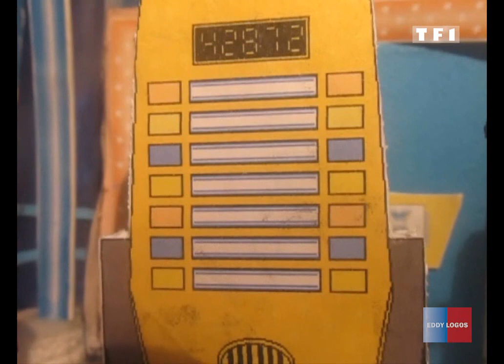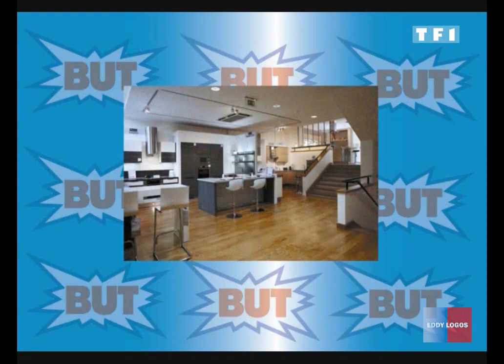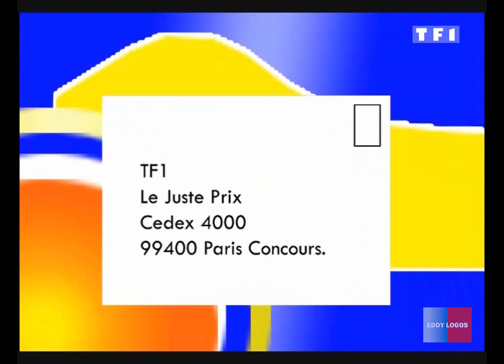Le Juste prix version playmobi: spécial années 60 (2/2)